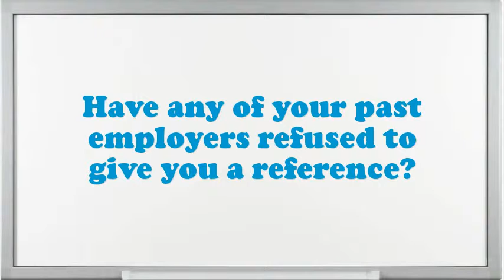Premium Billing Account Analyst (Mentor) interview questions